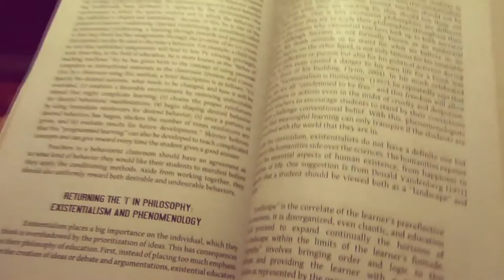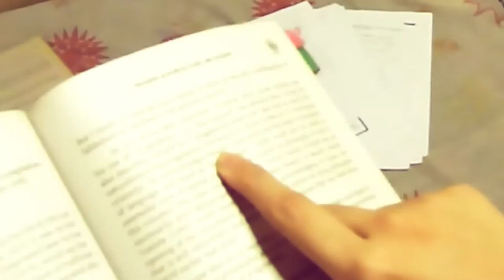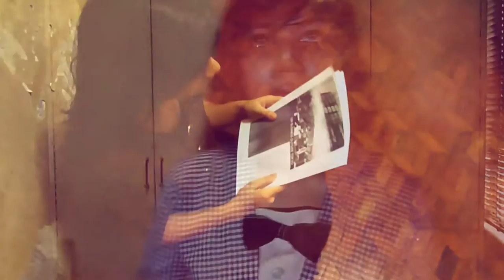[2015CMV] ディスタン・イストワール - yoshiki＊lisa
NOTE: CMV based on the SONG, so it's better to know the translation.
It got delayed because my video editor plug-ins suddenly gave me weird animations, so I need to re-render it many times to get perfect result.
This will be my 1st CMV this year. So hard!

• includes: Song Cover & Music Video